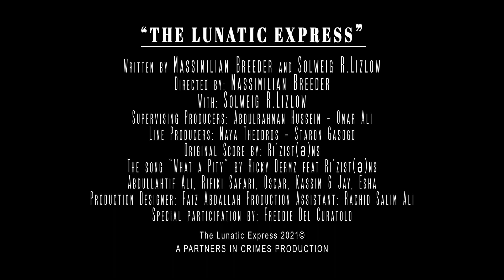The Lunatic Express Extended Trailer Vimeo 2021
The Lunatic Express is a 2021 movie made by filmmaker Massimilian Breeder and the actress Solweig R.Lizlow.
If follows a young woman with a group of local friends in a journey across Kenya,
along the railroad tracks of the Lunatic Express;
a name coined by Charles Miller for the Kenya-Uganda railway, to remind us of the insane idea to build a train across
the Savana, dense jungles, and wooden bridges, where more than 2000 Indian workers died during the construction of
the line, many of them eaten by lions or killed by the elements.
At every stop of the train, they encounter people whose lives have been dramatically impacted by the past two years of pandemics.
The cost of pain in Africa, the plague of HIV, the systemic killing of hundreds of elderly Giriama,
lives ravished by the collapse of the economy, and other voices of a forgotten fragment of this world.
Each person they meet builds a pannel of 1 meter by 1 meter with scrap wood.
Together with her crew of friends, she hatches an elaborate plan to bring all the panels together into a billboard at the end of their journey, a massive sign with a message for the entire world.
An impossible project carried by train, by car, and by foot where no roads could take them to their destination.

"The movie is a voyage through the stunning beauty of Kenya's landscape, where at times the immersive sound of the subequatorial African winds and nature, exceed the beauty of its sceneries".                                                                                                        [BBC Culture Film Reviews 2021]

The Lunatic Express is a full-length feature film, shot in 6K full-frame 35mm cinema format.

“THE LUNATIC EXPRESS”
Cast and Crew:

Written by Massimilian Breeder and Solweig R.Lizlow
Directed by: Massimilian Breeder
Cast: Solweig R.Lizlow
and Mwash Nelson, Abdullahtif Ali, Rifiki Safari, Oscar, Kassim & Jay, Esha Unzogo, Hilal Ali
Supervising Producers: Abdulrahman Hussein - Omar Ali
Line Producers: Maya Theodros - Staron Gasogo
Original Score by: Ri’zist(ə)nsOriginal Music Composed by: Davide Piero Runcini
The song “What a Pity” by Ricky Dermz [feat Ri’zist(ə)ns] - The Beast Mode Records, Kenya.
Production Designer: Faiz Abdallah Salim
Production Assistant: Rachid Salim Ali
Transportation:Elias Changezo, Alex Hahindi
Special participation: Freddie Del Curatolo

The Lunatic Express 2021©
A PARTNERS IN CRIMES PRODUCTION